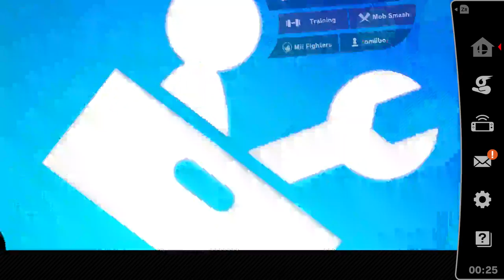Between The Lyons Special : Tommy and Trey Hangout Night 1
Testing New Equipment.